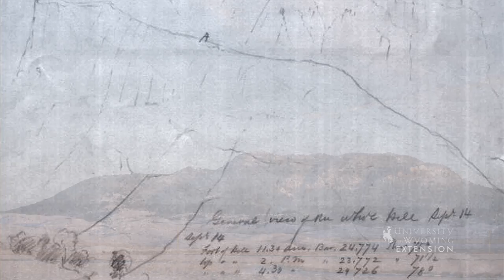Inyan Kara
Inyan Kara is a historically significant mountain in the Black Hills of Wyoming. The mountain has spiritual significance to many tribes in the region and is the starting point for George Custer's exploration of the Black Hills.